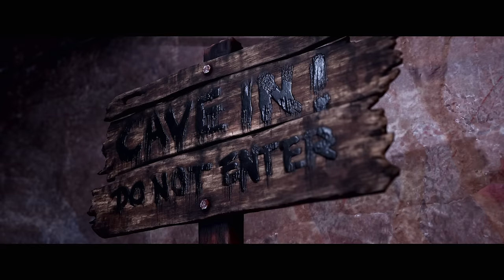THE QUARRY Walkthrough Gameplay Part 19 - HACKETT HOUSE (FULL GAME)